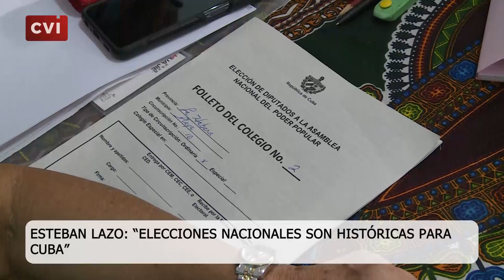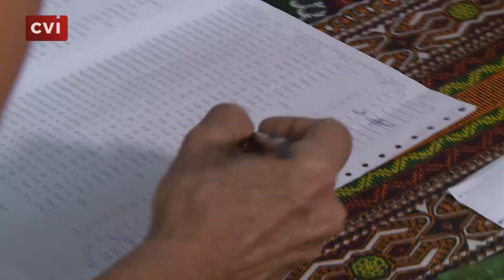Cuba - Esteban Lazo: “Elecciones Nacionales son históricas para Cuba”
Al acudir a ejercer su derecho a voto el presidente del parlamento cubano Esteban Lazo calificó de necesaria la participación en este ejercicio democrático en aras de demostrar la unidad del pueblo. Asimismo, consideró que uno de los mayores retos de la próxima legislatura es la transformación de la compleja situación económica del país.